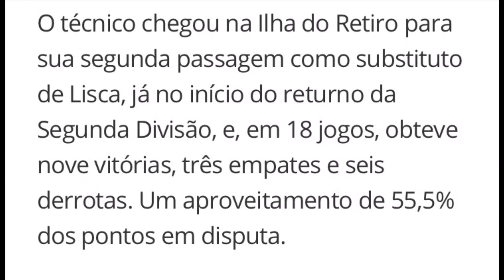ATÉ NUNCA MAIS CLAUDINEI…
Vamos analisar a saída do técnico Claudinei Oliveira do Sport. O treinador não vai deixar saudades.
16/11/2022